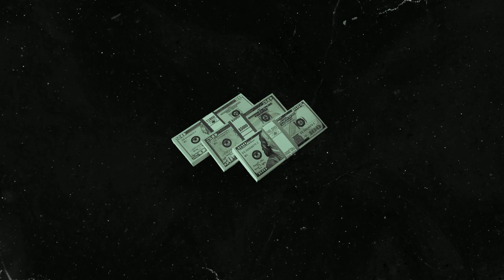[FREE] Offset x Tyga type beat "pick up"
free offset instrumental 2019
free offset beat
free offset type beat 2019
free tyga instrumental 2019
free tyga beat
free tyga lick type beat
free g eazy instumental 2019
free g eazy type beat